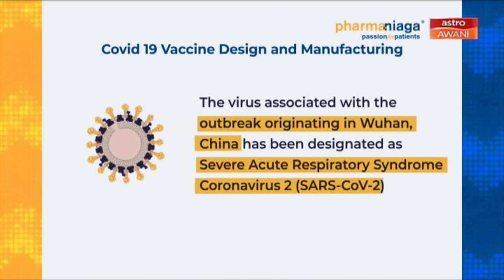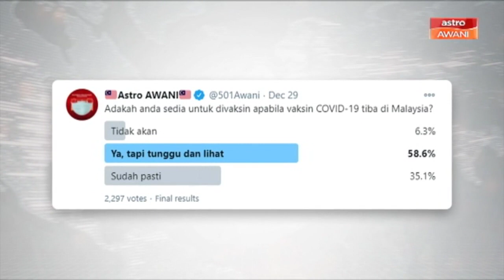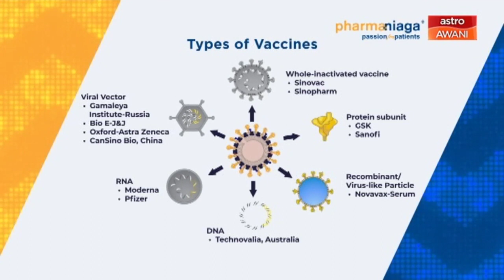Tidak perlu bimbang isu keberkesanan & keselamatan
Tahun 2021 bakal membuka tirai dengan tumpuan masyarakat dunia terhadap vaksin COVID-19.
Rakyat Malaysia turut tidak terkecuali untuk menerima kumpulan pertama vaksin dijangka pada Februari depan.
Bagaimanapun, tinjauan Astro AWANI menerusi pungutan suara di Twitter, terhadap persepsi rakyat Malaysia mengenai suntikan vaksin.
.mendapati 58.6 peratus daripada 2,297 responden bersetuju untuk divaksin, namun mengambil pendekatan tunggu dan lihat.
Haikal Raman ada laporannya.